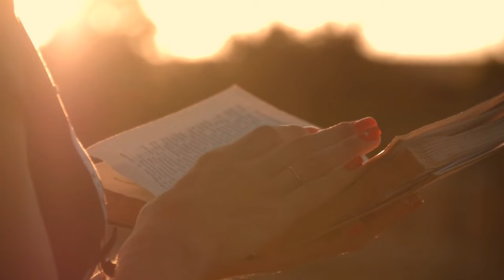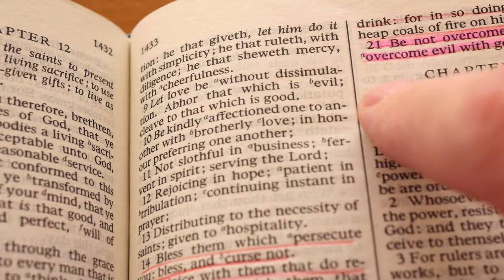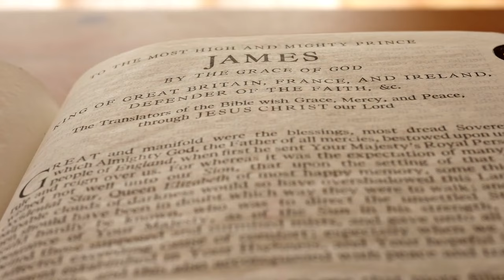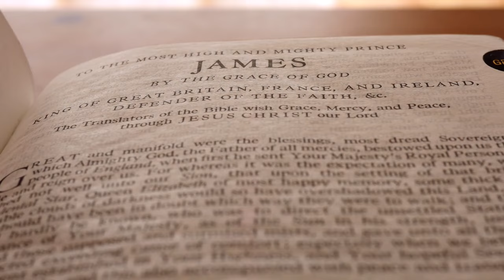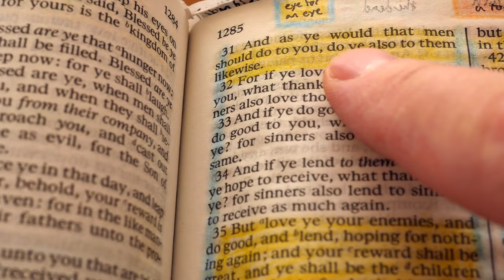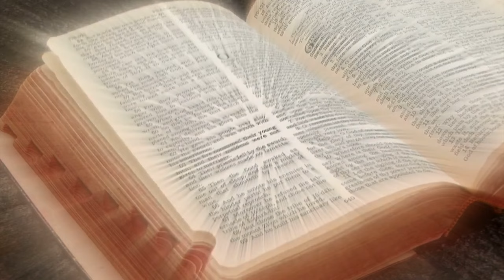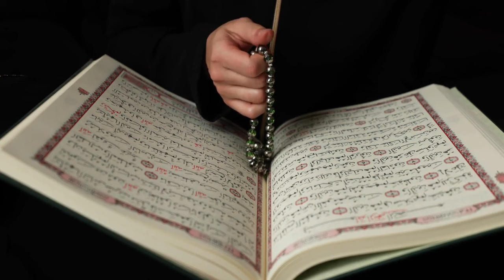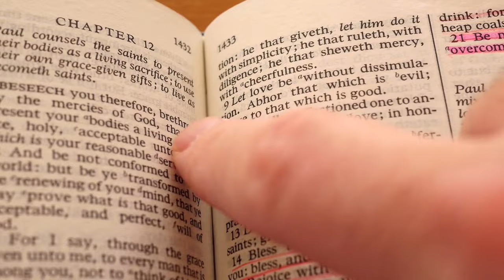Classic Country Gospel Music - An Authentic Country Gospel Collection Experience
[00:00:00] - Sweet By and By
[00:03:03] - We Thank Thee
[00:05:42] - WAITING FOR YOU LORD
[00:08:47] - The Old Rugged Cross
[00:12:05] - Thank You Lord, For Your Blessings On Me
[00:15:28] - Did You Talk To GOD Today
[00:18:42] - Lord I'm Ready To Go Home
[00:22:06] - Come Early Morning
[00:24:34] - He'll Have to Go
[00:26:56] - One Day At A Time
[00:30:02] - He's Got The Whole World In His Hands
[00:32:05] - Tis So Sweet To Trust In Jesus
[00:33:45] - I NEED JESUS
[00:36:38] - Standing On The Promises Of God
[00:38:01] - Just A Closer Walk With Thee
[00:40:56] - Over and Over
[00:44:39] - When We All Get To Heaven
[00:47:07] - In The Garden
[00:49:50] - Losing Your Love
[00:51:51] - Have Thine Own Way
🙏 SUPPORT US: